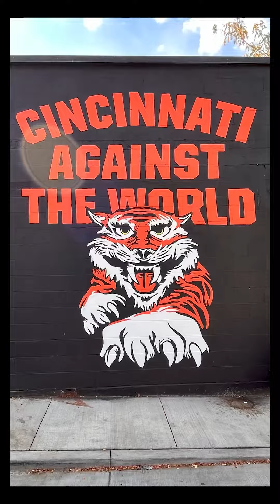60 Cincinnati Murals in 60 Seconds!!! 🖼️🎨🔥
🎨 Get ready for the "60 Cincy Murals in 60 Seconds" challenge! Are you up for it?

DWELL513 embarked on an urban adventure across Cincinnati, uncovering the finest and most unique murals in the city's vibrant heart.

From OTR to Downtown, Covington to Northside, Camp Washington to Newport, Oakley to Madisonville, and beyond - we scoured these neighborhoods to showcase the incredible street art. 🏙️🎨

While there are hundreds of murals in the Cincinnati Metropolitan area, we couldn't possibly cover them all in one go! If you have a favorite mural that didn't make the cut, let us know, and we might just feature it in "Cincy Murals Part 2." 🗺️🎬

If you spot a mural painted by someone you know, don't forget to give them a shoutout by tagging them in the comments! 👇🤝